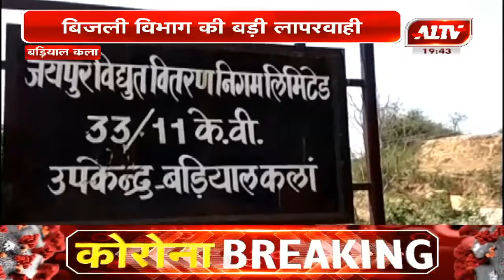बांदीकुई के बड़ियाल कलां में बिजली विभाग की बड़ी लापरवाही